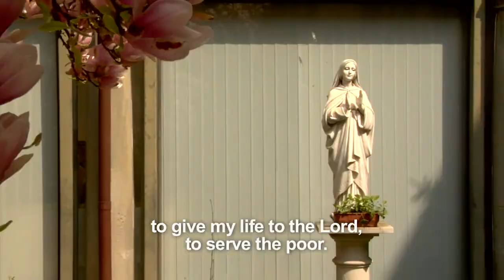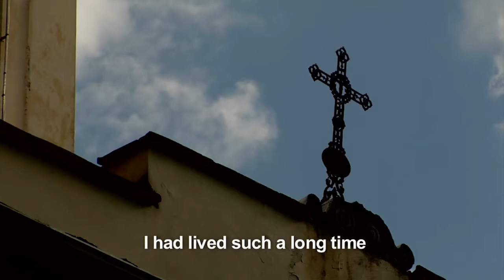The Longest Journey Trailer